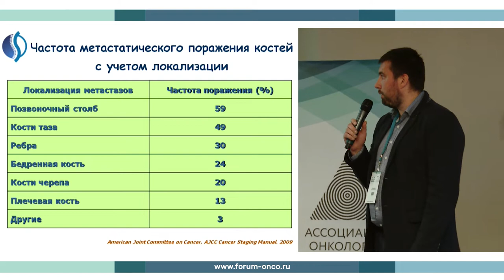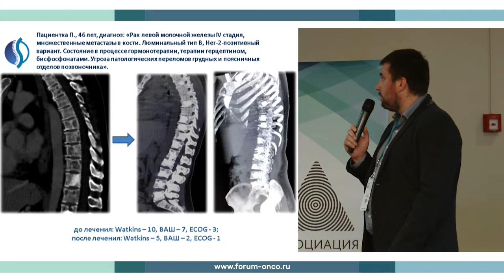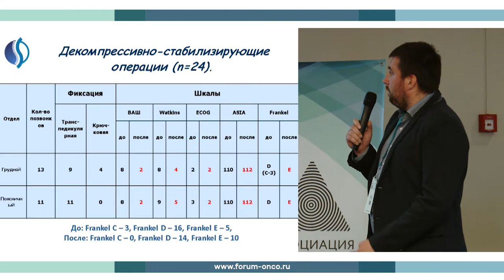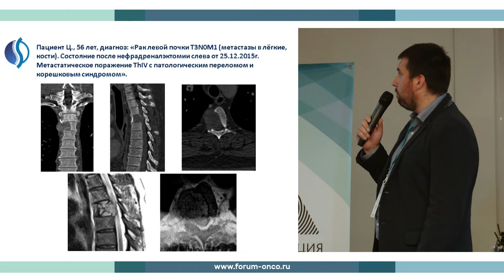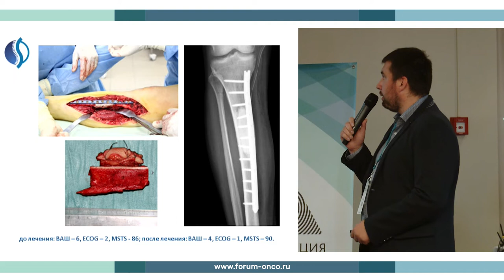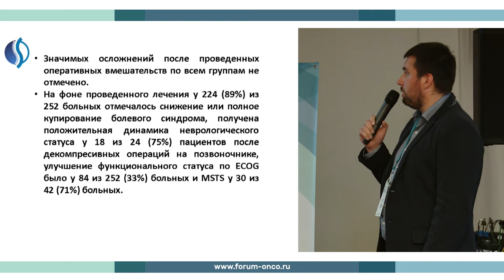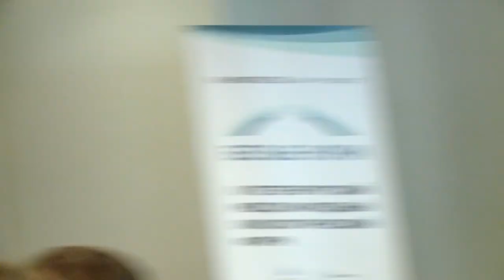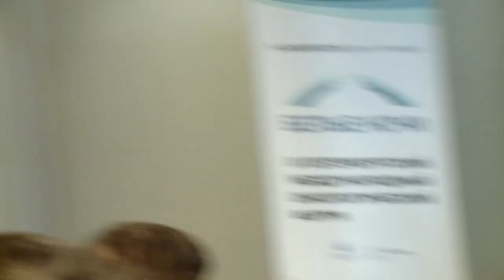WN2018 RED10 DAY3 19 RUS